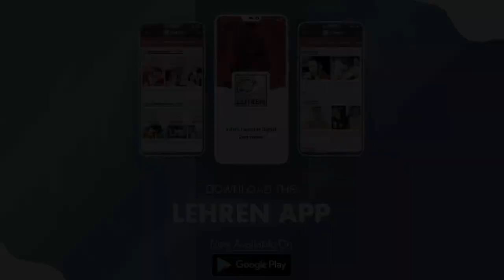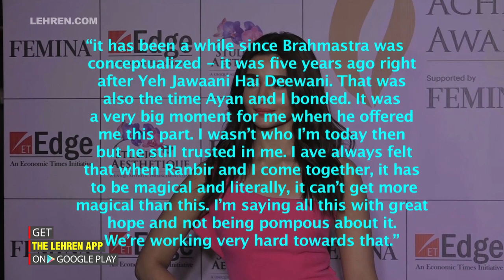Alia Bhatt Opens Up About Working With BF Ranbir Kapoor | LehrenTV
Ever since it was announced that Alia Bhatt and Ranbir Kapoor will share screen space in Brahmastra, it has all the fans super excited to see this real life jodi on the big screen. Turns out it's not just the fans but Alia herself wanted to see this collaboration.